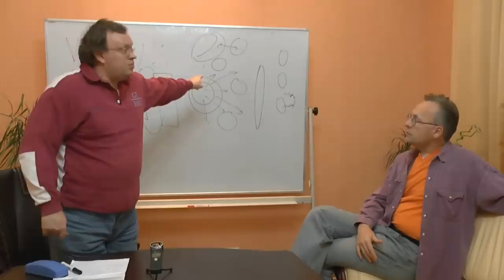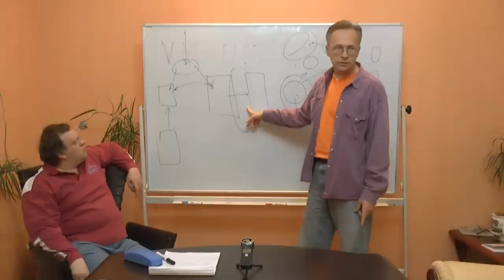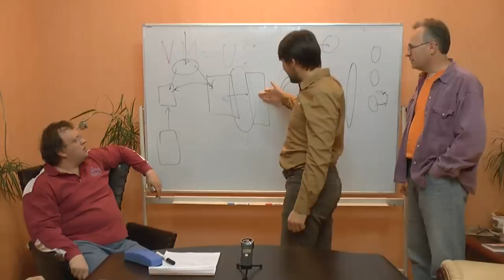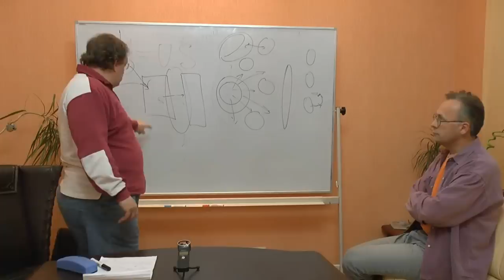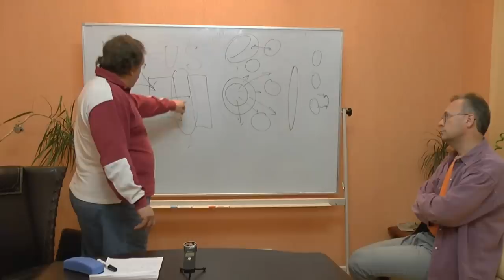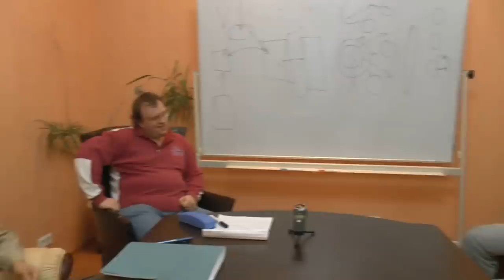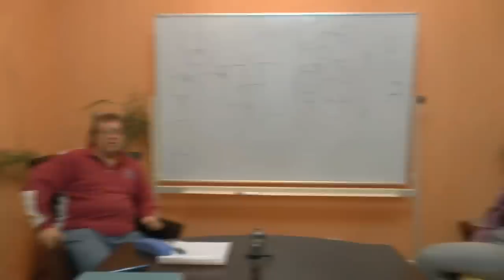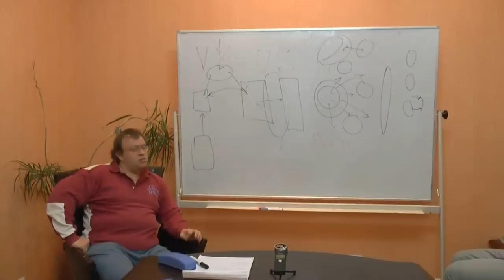Деньги 2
! Качественный звук начинается со второй минуты !
Оппоненты: Гатиятуллин Булат (к.ф.н), Зайцев Игорь (к.ф.н.),,  Махина Наталья, Перфильев Станислав, Прозоров Антон.

Запись: Гатиятуллин Булат.

Обсуждение сущности денег. Противопоставление денег как инструмента развития и денег как самоценности.  Начало -